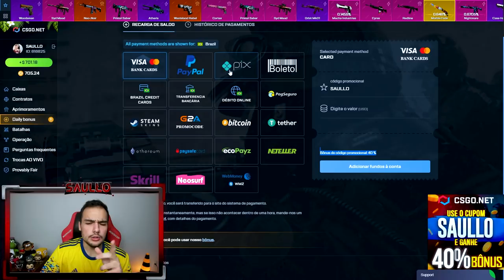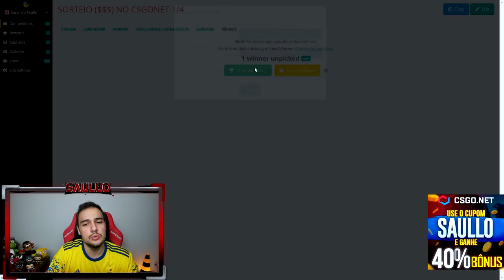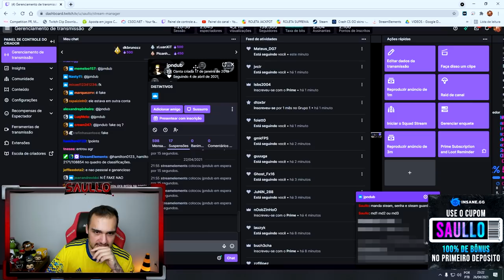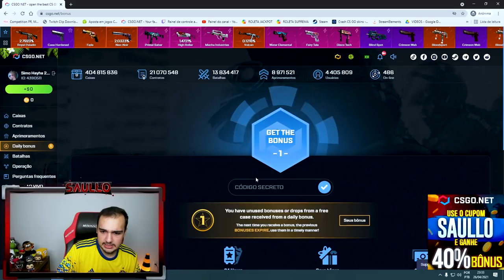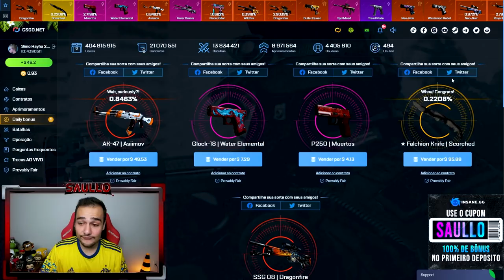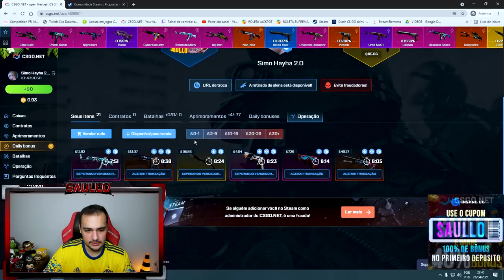sem querer VAZEI A SENHA de um INSCRITO e dei uma FACA para ele!